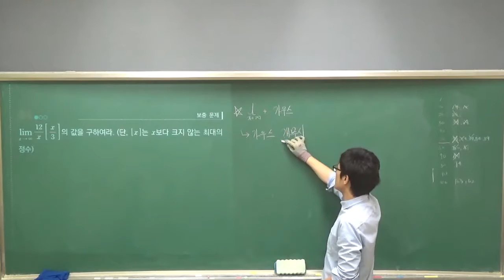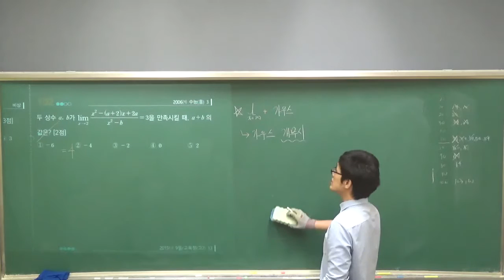9종교과서 84